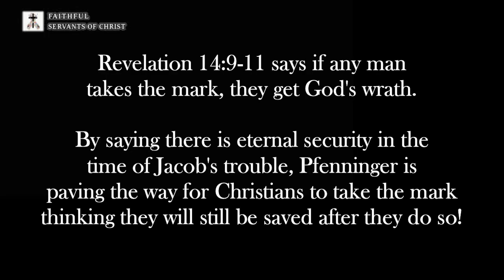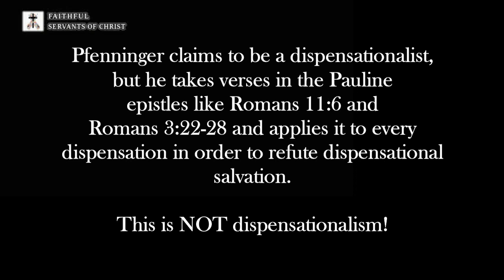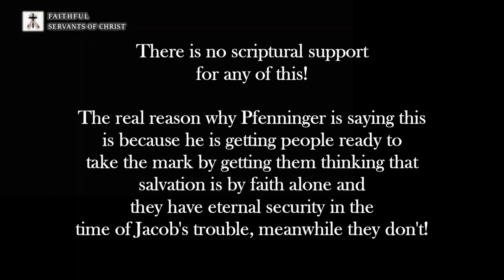Ed Pfenninger Preparing People To Take The Mark Of The Beast!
Ed Pfenninger is preparing people to take the mark by making them think they have eternal security in the time of jacob's trouble.